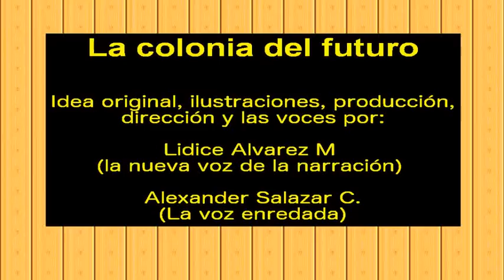Cómic: La colonia del futuro, The colony of the future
Después del cambio climático, apareció un mundo post-apocalíptico (distópico) el cual es gobernado por científicos, una tecnocracia, y en el se requieren nuevas fuentes energéticas, como la grasa corporal de los seres humanos. Este apocalipsis se presentó por que se omitieron las advertencias generadas por la evidencia científica, herramientas como la inferencia estadística.

Enseñanza: el planeta está en peligro sus recursos naturales, como el agua, no son renovables.

Este video fue realizado con software de licencias GNU y GPL como: Audacity, GIMP y Blender, así como MotionArtist con licencia comercial.